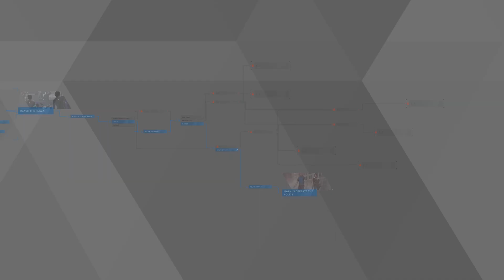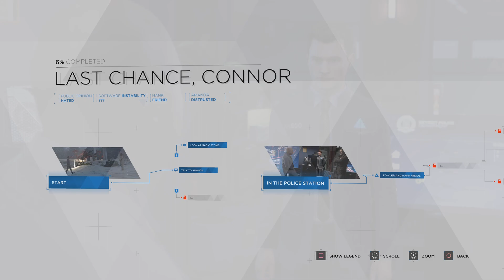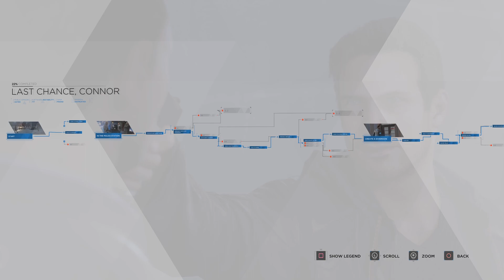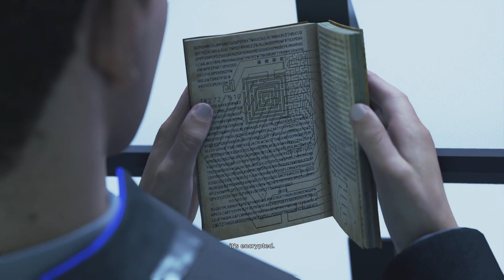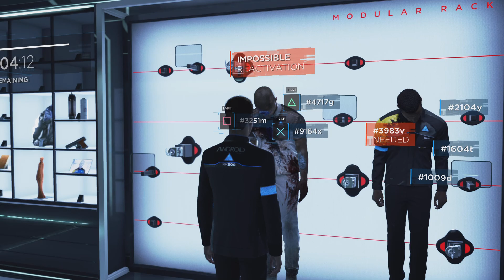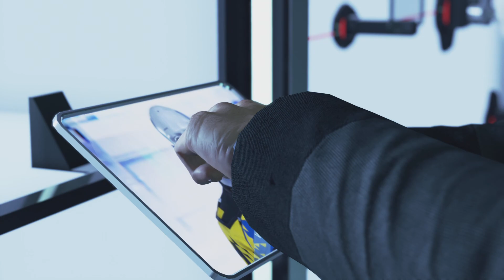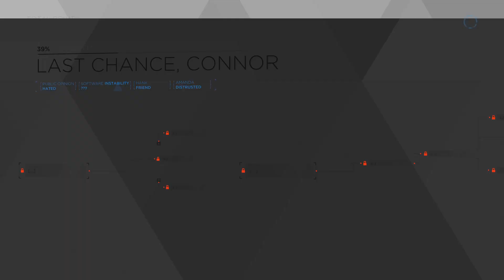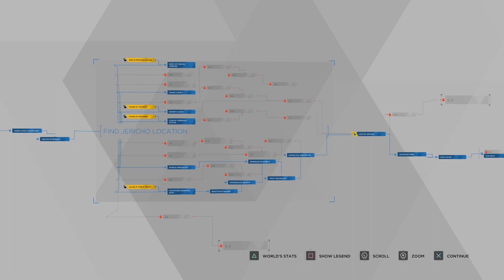Detroit: Become Human - Part 16 - Evidence (PS5)